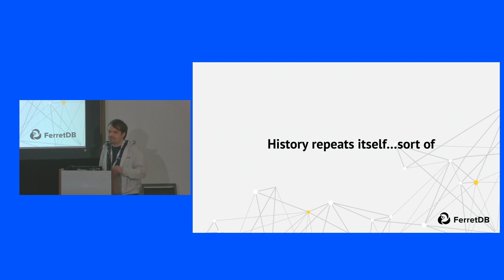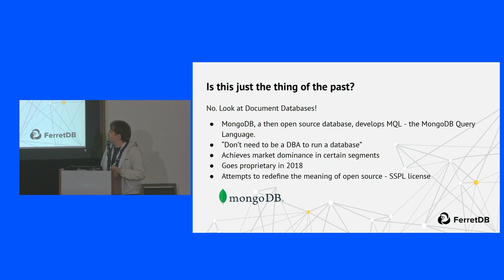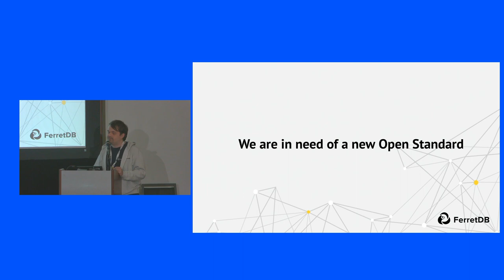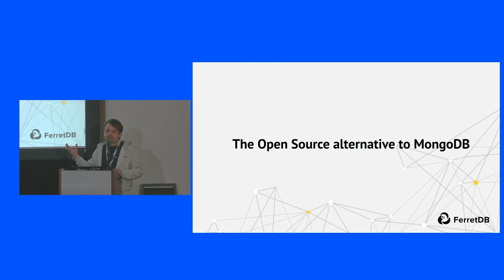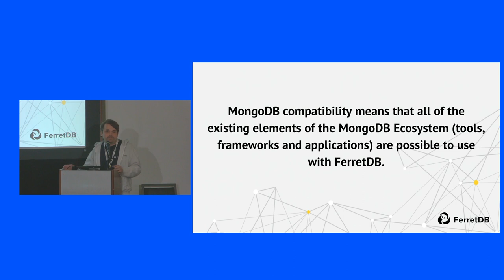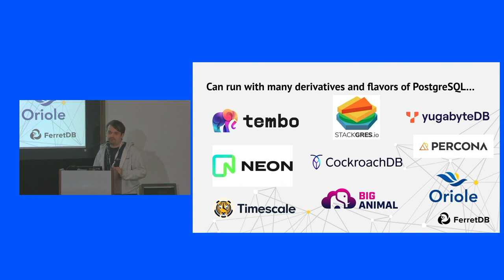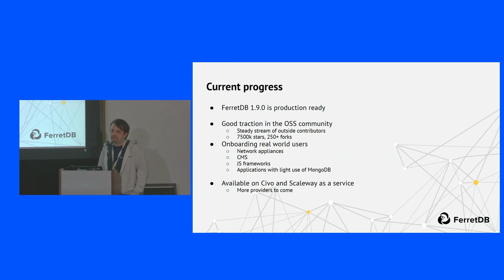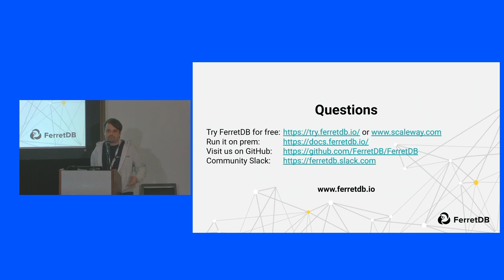Bringing MongoDB Workloads Back to Open Source - Peter Farkas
Presented by Peter Farkas - FerretDB

Title: Bringing MongoDB workloads back to open source